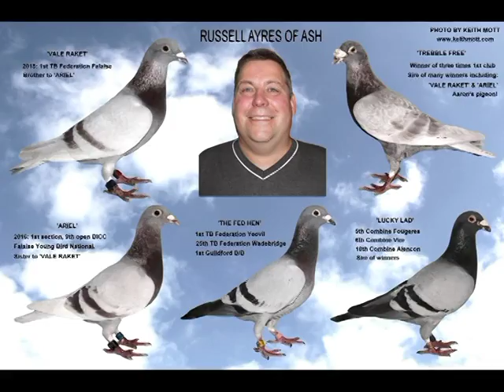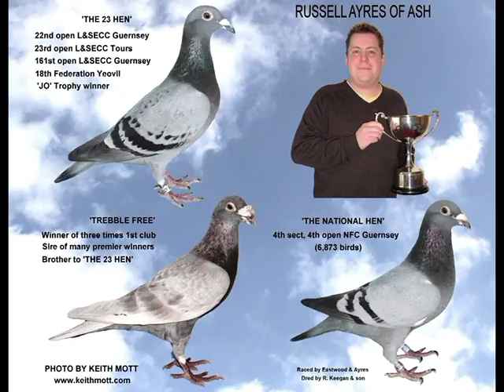Video 387: Russell Ayres of Ash: Racing Pigeon Photo Show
A photo show of some of Russell Ayres' outstanding racing pigeons. Photos by Keith Mott. (August 2018).